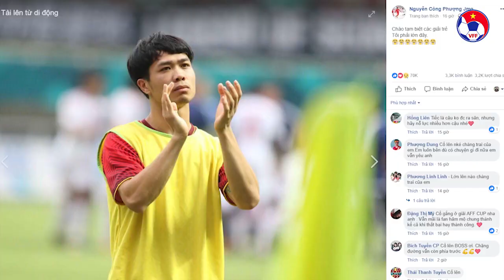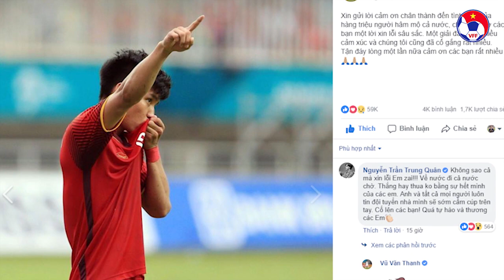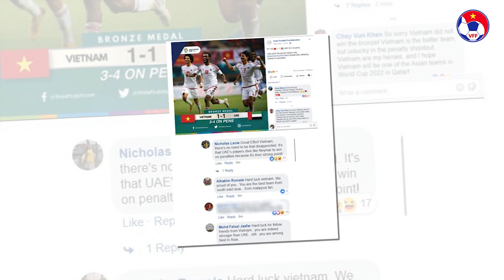Nhật ký bóng đá số 19 - Người hâm mộ chào đón đội tuyển Olympic Việt Nam về nước | VFF Channel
VFF Channel | Nhật ký bóng đá số 19 - Người hâm mộ hân hoan chào đón đội tuyển Olympic Việt Nam về nước